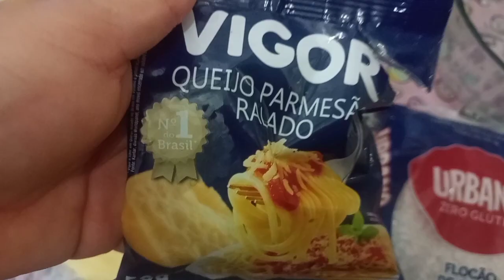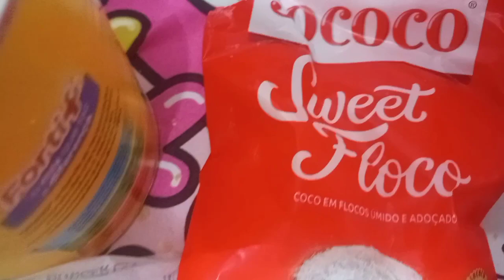Como Fazer cuscuz De Flocão De Arroz. com Queijo Mussarela Muito Delicioso E Bem Fofinho 😋